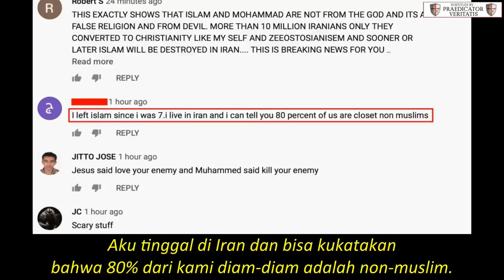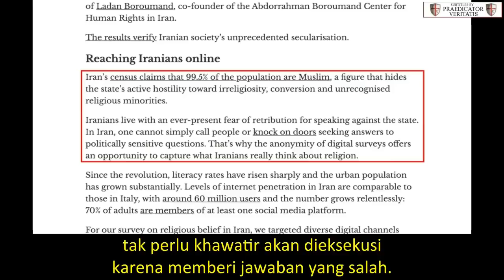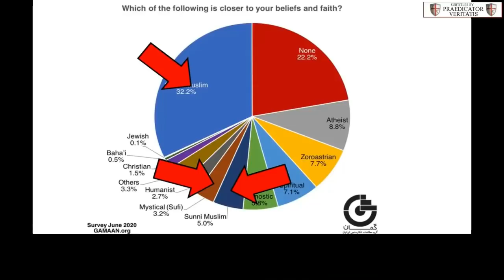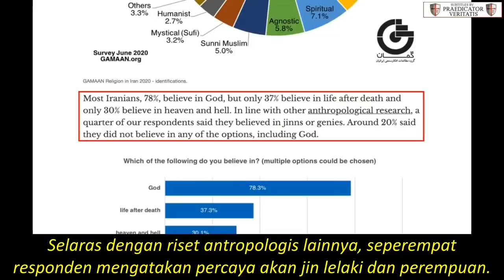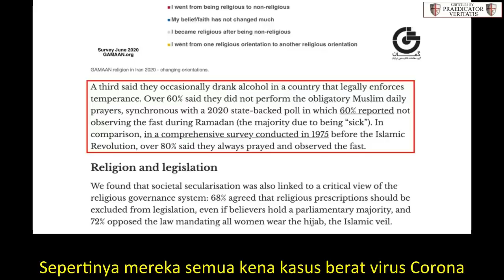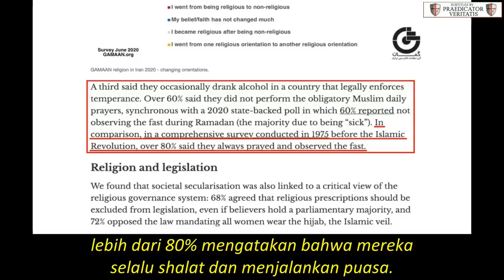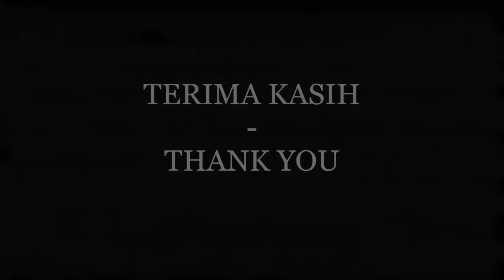Iran Is Not A Muslim-majority Country Anymore | David Wood - Indonesian Subtitles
Statistics reported by the government of the Islamic Republic of Iran claim that the country is 99.5% Muslim. A digital survey, however, shows that only 40% of Iranians now identify as Muslim. Hence, while Iran claims to be a Muslim-majority nation, a non-Muslim majority now dominates the population. David Wood discusses the issue.

To read the report discussed in this video ("Iran’s secular shift: new survey reveals huge changes in religious beliefs"),

Deus Vult!